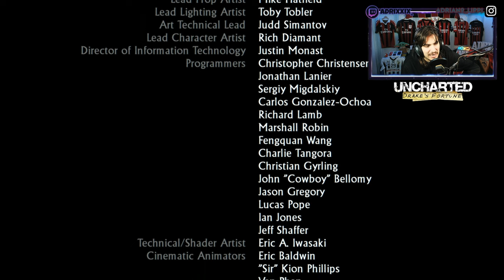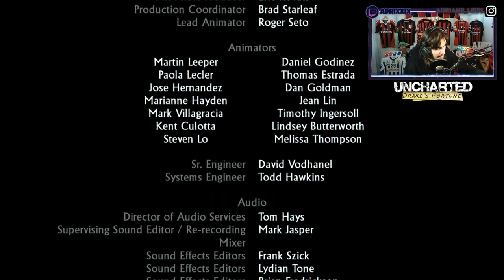🇮🇹 UNCHARTED 1: DRAKE'S FORTUNE FINALE PS5 4K CAPITOLO #22 - LA RESA DEI CONTI - GAMEPLAY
IL MIO SETUP:
CONSOLE: SONY PS5
MICROFONO: AKG C414 XLII
CAMERA: IPHONE 12 CAMERA FRONTALE
SCHEDA AUDIO: FOCUSRITE SCARLETT 18i8 2nd GEN
SCHEDA DI ACQUISIZIONE: ELGATO GAME CAPTURE HD 60S+
PC: ACER NITRO 5
SCHEDA VIDEO: NVIDIA GEFORCE GTX
PROCESSORE: INTEL CORE i7 (10th GEN)